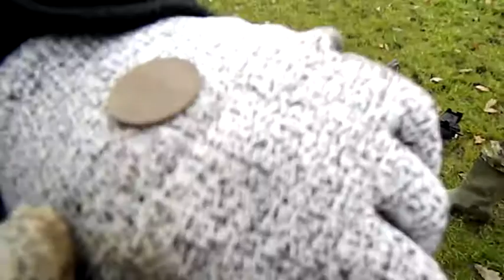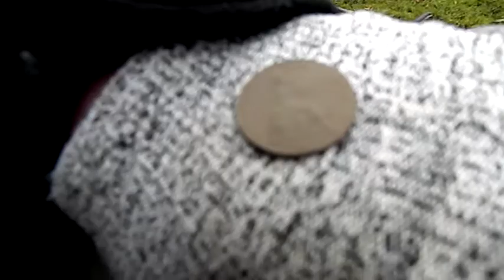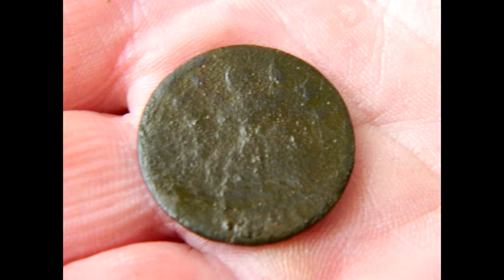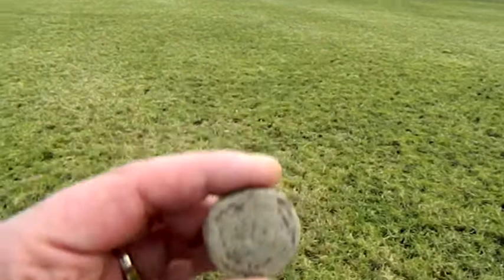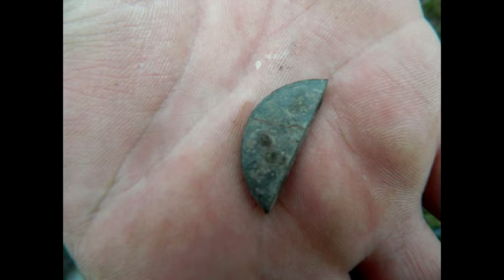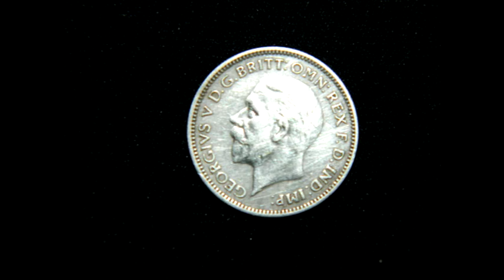Metal Detecting UK Garrett Ace 250 Coins Galore SILVER & More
metal detecting uk garrett ace 250! steve and the gang head back out to the fields! what will they uncover with their trusty metal detectors!?

FIND GoAndGarrett On Social Media!

About GoAndGarrett: On The GoAndGarrett Metal Detecting Channel you can find a range of awesome metal detecting based videos from detecting hunts on the beach and land to scuba metal detecting hunts in the ocean! Inspired By channels such as Dallmyd who got us in to the underwater side of our channel. Or to back in the day by DeepDiggerDan & AquaChigger! For the land side of the hobby! We loved their videos and wanted to do something similar! The love for the hobby came long before that though as my father used to metal detect when I was a kid! And I’ve been in love with it ever since! We have been treasure hunting for over 7 years on YouTube now and have plenty of videos for you to sit back and enjoy! be sure to subscribe to stay updated on the adventures!